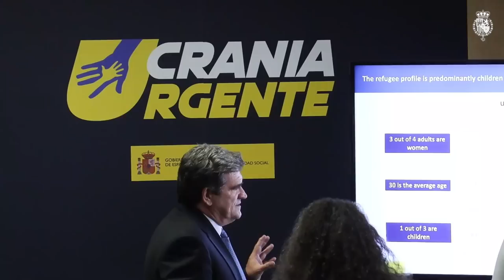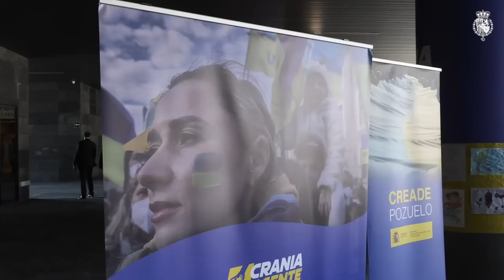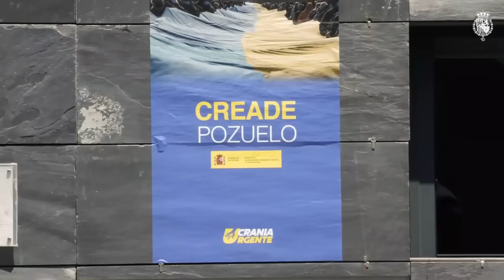La Reina y la Primera Dama visitan el Centro de Atención, Acogida y Derivación de refugiados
Doña Letizia, acompañada de la Primera Dama de los Estados Unidos de América, Dra. Jill Biden, visitó el Centro de Recepción, Atención y Derivación (CREADE), en la localidad madrileña de Pozuelo de Alarcón, la primera de las cuatro instalaciones de este tipo habilitadas por el Ministerio de Inclusión, Seguridad Social y Migraciones desde el comienzo de la invasión de Ucrania para atender y proveer de permisos de trabajo y residencia a los desplazados por la guerra.

En abril de este año Sus Majestades los Reyes y Sus Altezas Reales la Princesa de Asturias y la Infanta Doña Sofía, conocieron el Centro y su funcionamiento.

Durante la visita, Doña Letizia y la doctora Biden, acompañadas por el ministro de Inclusión, Seguridad Social y Migraciones, José Luis Escrivá, han conversado con varias de las familias ucranianas acogidas en el centro, con las que han podido conocer la realidad del conflicto y el funcionamiento del sistema de atención a los desplazados que ha puesto en marcha España. También han celebrado un encuentro con representantes de las instituciones y organizaciones que ayudan a los usuarios del centro con distintos servicios, desde la documentación a la orientación sociolaboral pasando por la atención psicológica y sanitaria: Policía, ACNUR, ACCEM, Cruz Roja Española, UNICEF, Fundación Salud Mental y Fundación CEOE, además del propio ministerio de Inclusión.

Por su parte, el ministro Escrivá ha explicado durante el recorrido los objetivos del dispositivo de acogida: garantizar una primera recepción eficaz y digna, acelerar la inclusión de los desplazados mediante un enfoque multidimensional y poner el acento en la atención a los más vulnerables, como los niños, los huérfanos o los heridos. Además, ha facilitado los últimos datos disponibles sobre el funcionamiento del sistema: desde el comienzo de la invasión, 125.000 personas procedentes de Ucrania han llegado a España y han obtenido documentación. Entre los llegados, el 34% son niños, de los que el 46% ya ha sido escolarizado. El 73% de los adultos son mujeres; además, el 60% de los adultos tiene estudios universitarios. 48.000 de las personas llegadas a España ya tienen número de la Seguridad Social y 9.000 han encontrado trabajo.

El Centro de Recepción, Atención y Derivación de Pozuelo de Alarcón, ubicado en un antiguo Centro de Formación de la Seguridad Social, abrió sus puertas el pasado 11 de marzo. Desde entonces han sido atendidas en sus instalaciones más de 20.000 personas, entre ellas 17.000 que han recibido allí permiso temporal de residencia y trabajo. Además del centro de refugiados de Pozuelo de Alarcón, hay otros tres dispositivos para ucranianos en funcionamiento, en Alicante, Barcelona y Málaga.

La Primera Dama de los Estados Unidos, Jill Biden, viaja a España acompañando al Presidente de los Estados Unidos, Joe Biden, que acude a la Cumbre de la OTAN.

La Cumbre de la OTAN reune en el Recinto Ferial IFEMA de Madrid entre el 29 y el 30 de junio, en Madrid a cerca de 40 jefes de Estado y de Gobierno, coincidiendo con el 40 aniversario de la adhesión de España a la Organización del Tratado del Atlántico Norte.

Entre los asistentes estan los 30 países aliados, cuatro países de Asia-Pacífico invitados (Australia, Nueva Zelanda, Japón y Corea del Sur), otros cuatro países miembros de la Unión Europea pero no de la Alianza, así como los titulares de la Comisión Europea y el Consejo Europeo.